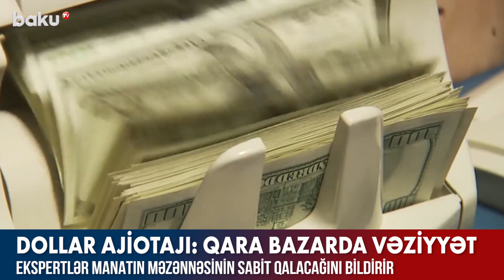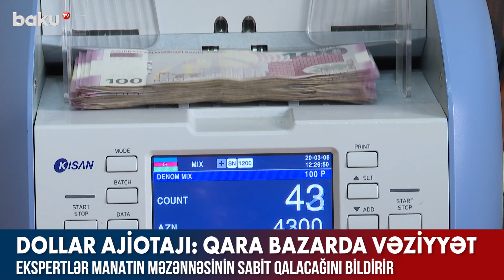Dollar ajiotajı: Qara bazarda vəziyyət - Baku TV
Bizi Sosial şəbəkələrdə izləyə bilərsiniz.